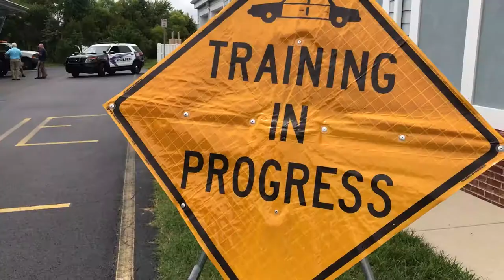Officer for a Day